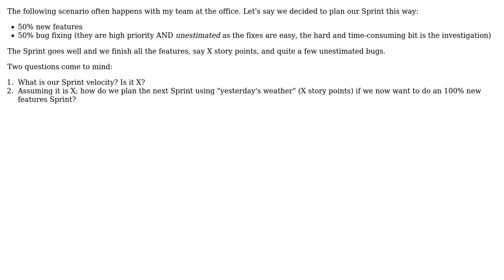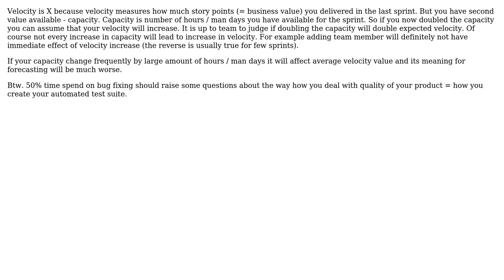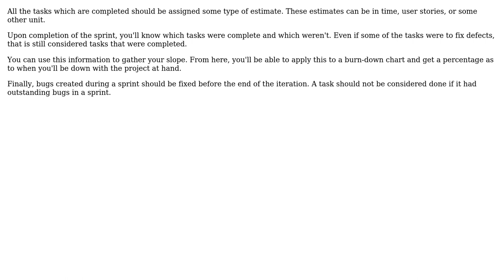How do you determine velocity when the previous sprint was half User Stories and half Defects?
Software Engineering: How do you determine velocity when the previous sprint was half User Stories and half Defects?

With thanks & praise to God, and with thanks to the many people who have made this project possible! | Content (except music & images) licensed under CC BY-SA | Music | Images & others | With thanks to user Scott Coates user Pomario user Mike Partridge user Ladislav Mrnka user Cliff and the Stack Exchange Network Trademarks are property of their respective owners. You are responsible for your own actions.